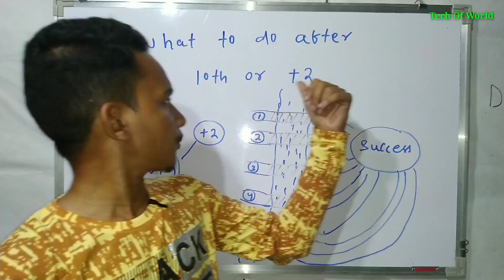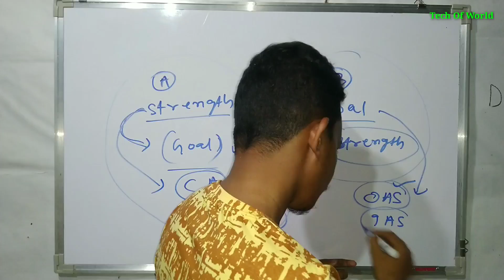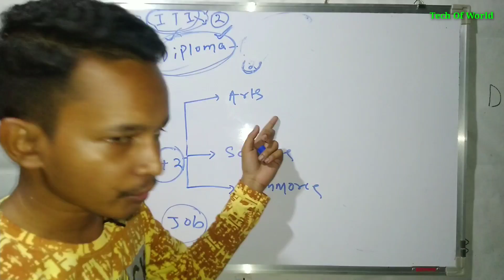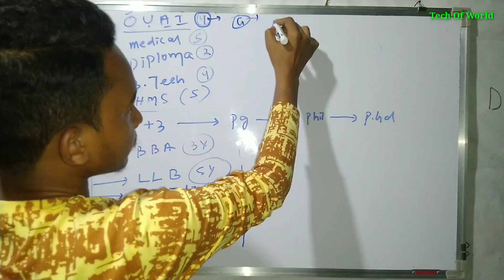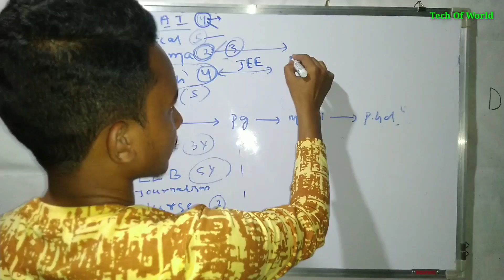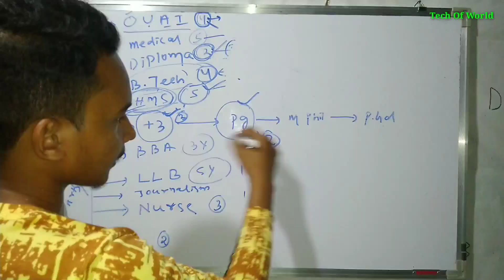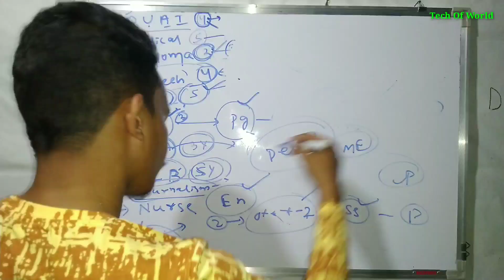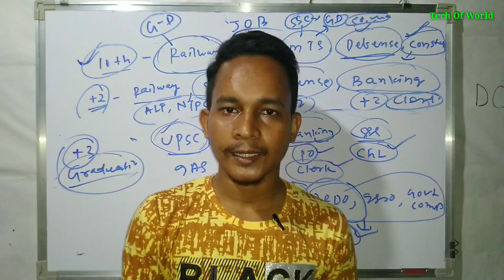What Should You Do After 10th Or +2 Exam ? What Is Big Job For Odisha 10th & +2 Candidates ?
What To Do After 10th Or +2 Exam ? What Is  Best Job For Odisha 10th & +2 Candidates ?

1-RAILWAY Best Books -(Group D & NTPC)